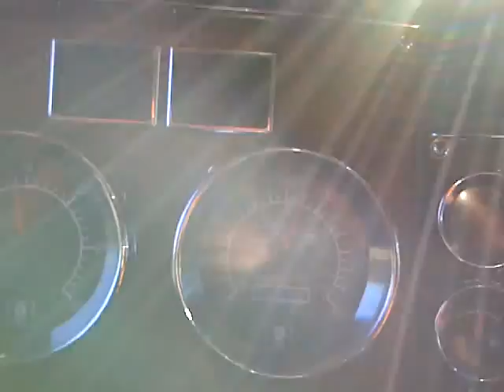East Athabaska Highway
Going to Oilsands in Northern Alberta